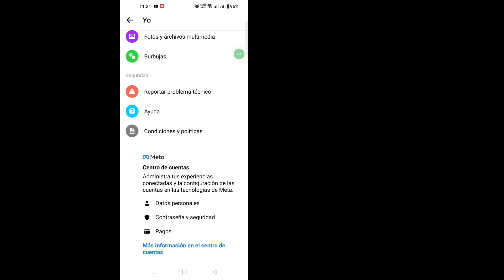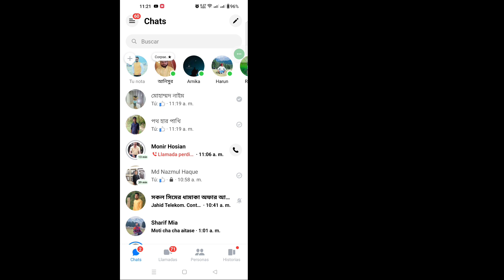Cómo eliminar el cifrado de extremo a extremo en Messenger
Cómo eliminar el cifrado de extremo a extremo en Messenger |  Desactivar el cifrado de extremo a extremo en Messenger

 Aquí, en este tutorial, le mostraré cómo eliminar el cifrado de extremo a extremo en Messenger. Es un método muy simple y desactive el cifrado de extremo a extremo en Messenger a continuación sin omitir.

 Desactivar el cifrado de extremo a extremo en Messenger

EliminarEncryptionMessenger de extremo a extremo

 DESCARGO DE RESPONSABILIDAD:
 Este canal NO promueve ni fomenta ninguna actividad ilegal, todo el contenido proporcionado por este canal está destinado únicamente a FINES EDUCATIVOS.  Descargo de responsabilidad sobre derechos de autor Según la Sección 107 de la Ley de derechos de autor de 1976, se permite el "uso legítimo" para fines tales como críticas, comentarios, informes de noticias, enseñanza, becas e investigaciones.  El uso legítimo es un uso permitido por la ley de derechos de autor que, de otro modo, podría constituir una infracción.  El uso personal, educativo o sin fines de lucro inclina la balanza a favor del uso legítimo.